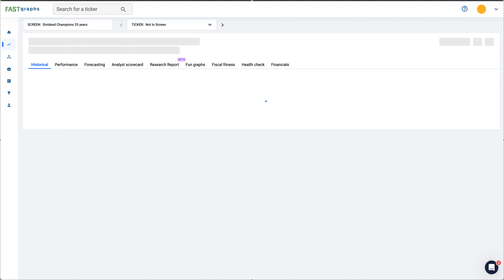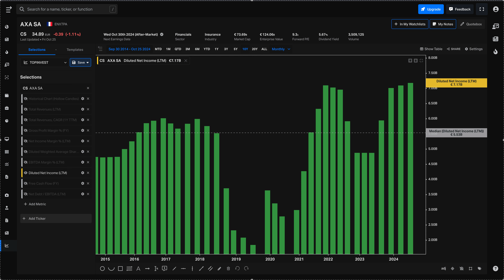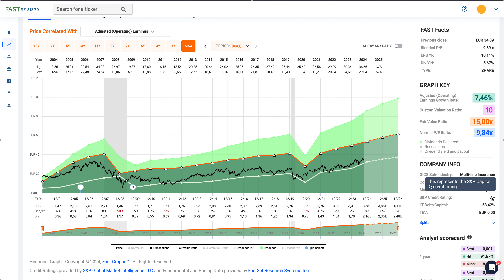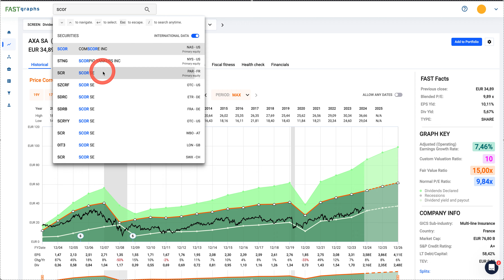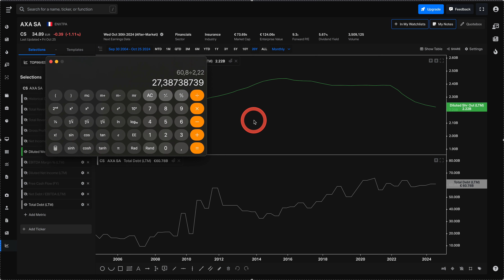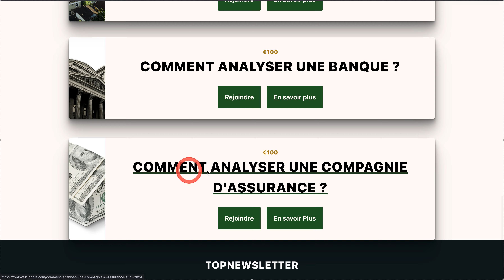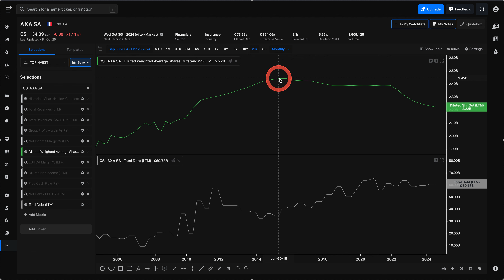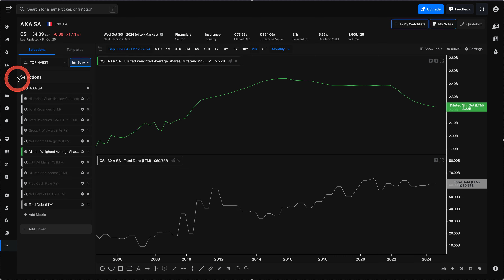AXA SA | investir maintenant ?